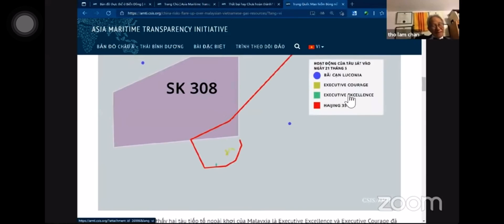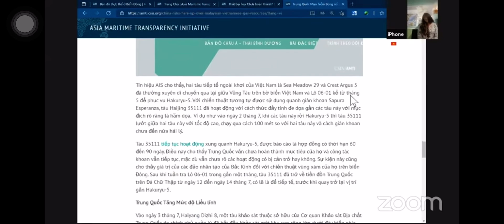XÃ HỘI- tài nguyên ở biển đông theo chuyên gia hoá dầu Lâm Chấn Thọ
Đã từng du học ngành hoá dầu, luật sư Lâm Chấn Thọ nói về trữ lượng dầu hỏa khí đốt tiềm năng ở biển đông và lí do vì sao Tàu cộng nhứt mực phải cướp biển đông của VNCH